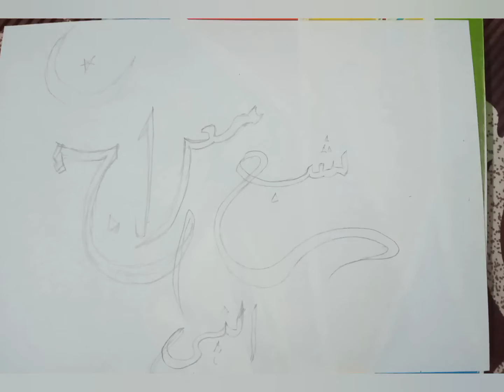27 Rajab || Shab e Miraj Drawing || My voice + Dua || Farman || Peotry || Market+ pencil Color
Drawing,
Sketching,
Painting,
Easy drawing,
Coloring,Caryon color,Sketch,
Calligraphy Art,
Design,
Pencil color,
Human portrait sketching,
Coloring drawing,
Pencil sketching,
Calligraphy,
Portrait sketching,
Water color Painting
,Oils painting,
Human portrait,
Market Color sketch,
Boll point drawing
,Art,
Pop art, Back ground drawing,
Landscape painting ,Nature painting